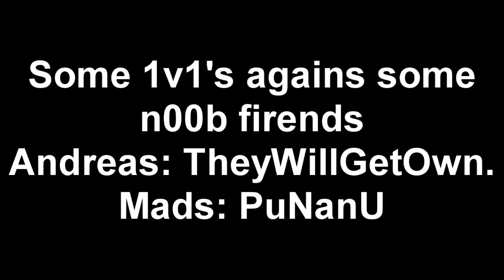Andreas og Mads 1v1 Read desc.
That is pretty embarrazing... Sorry for the extremely disturbing laugh at 1:41